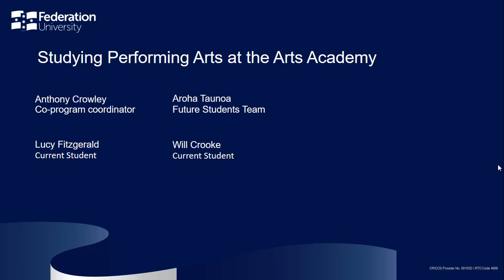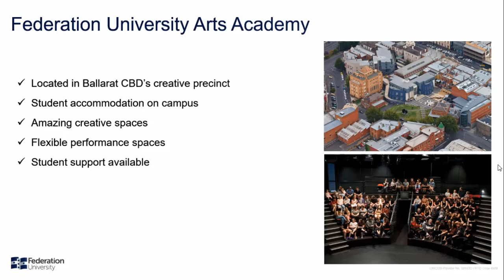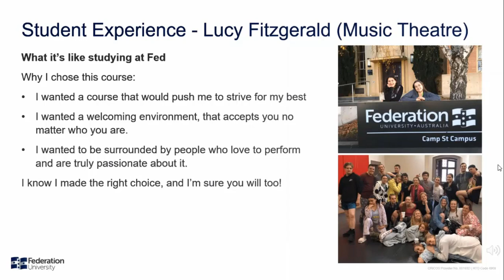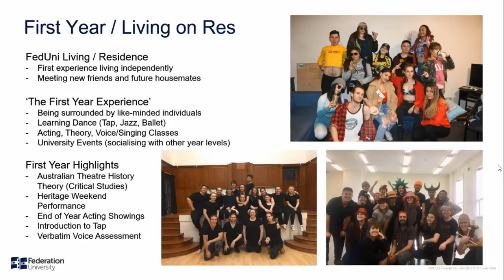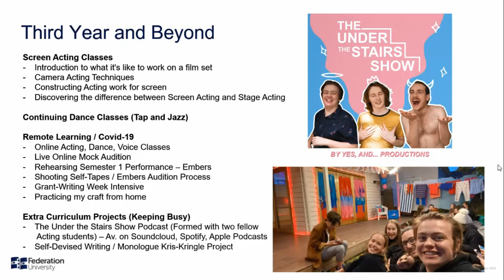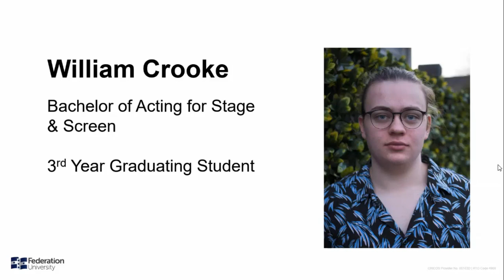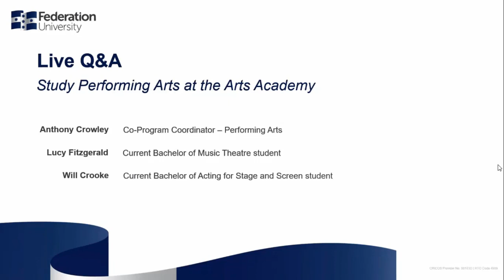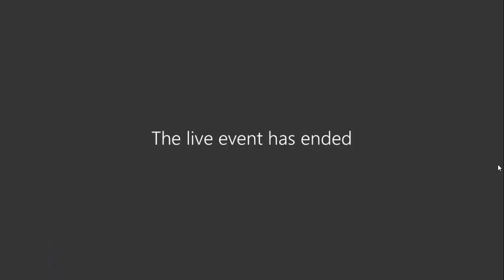Performing Arts webinar for Open Day